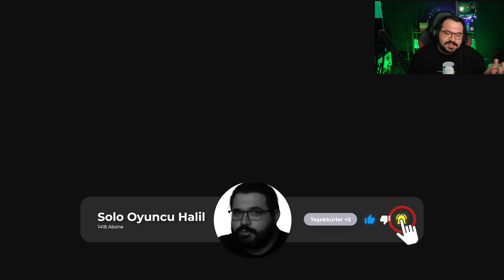Sevgiliniz/Arkadaşınız/Aileniz ile Oynayabileceğiniz BEDAVA Oyun // Harold Halibut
Youtube canlı yayınlarına da beklerim.